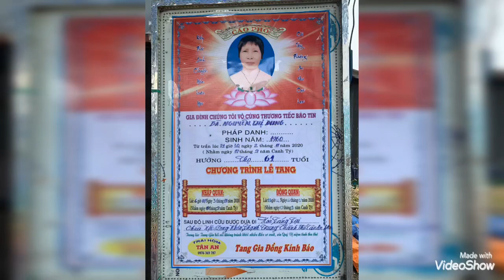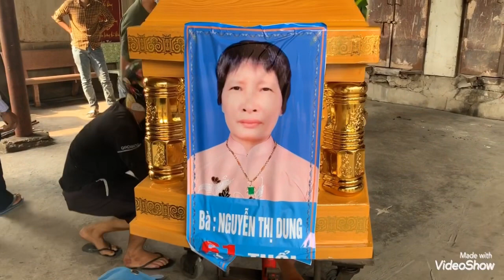Lễ Tang Bà Nguyễn Thị Dung 61T(trại hòm Tân An